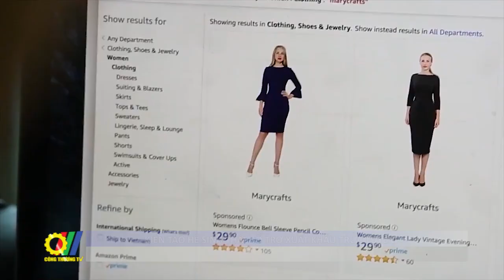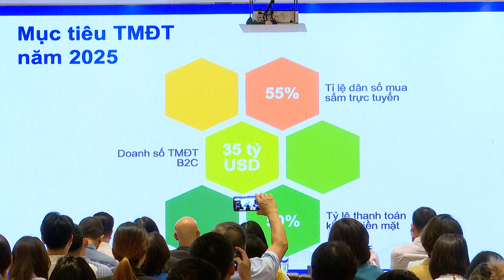Kiến tạo hệ sinh thái hỗ trợ xuất khẩu trực tuyến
Thương mại điện tử xuyên biên giới là một trong những trụ cột quan trọng được Chính phủ quan tâm trên hành trình thúc đẩy tiềm năng xuất khẩu của Việt Nam. Trong đó việc tạo môi trường xây dựng các mối quan hệ hợp tác kinh doanh, nắm bắt quy trình vận hành trên nền tảng số và hiện đại hóa hoạt động thương mại góp phần không nhỏ đến cơ hội mở rộng thị trường…